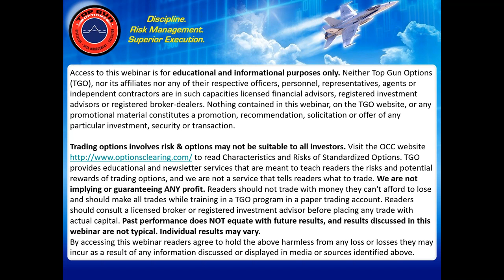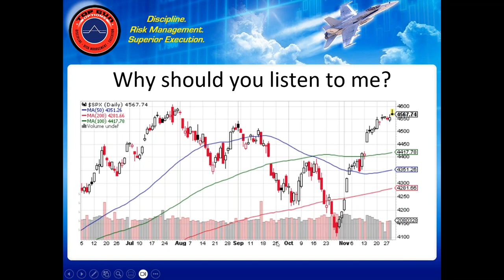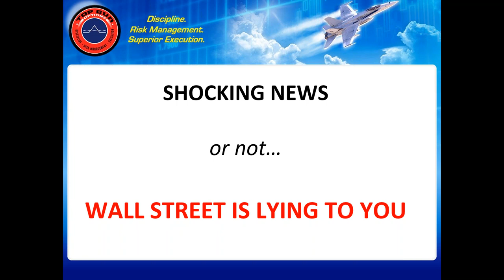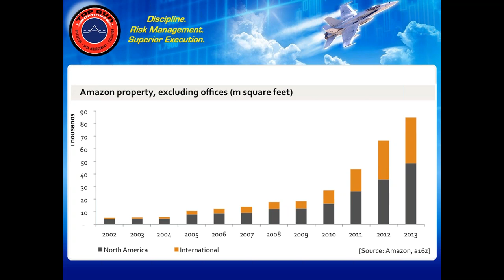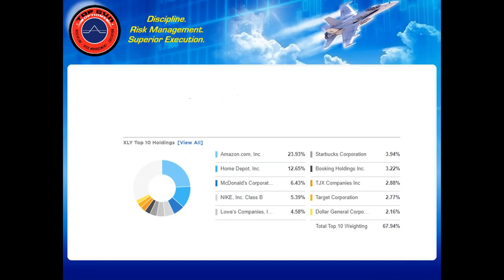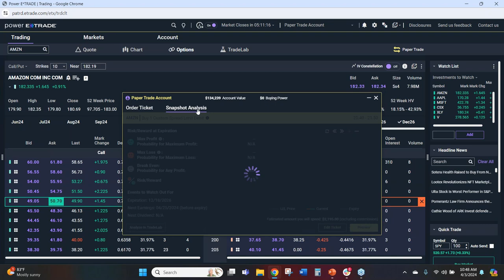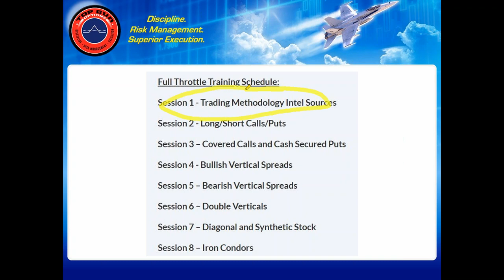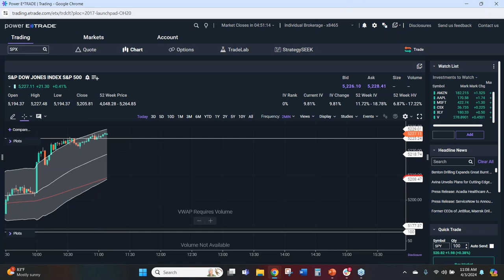Trading the Death Star: How to Maximize your Investments in 2024